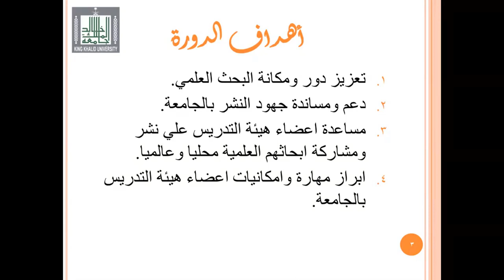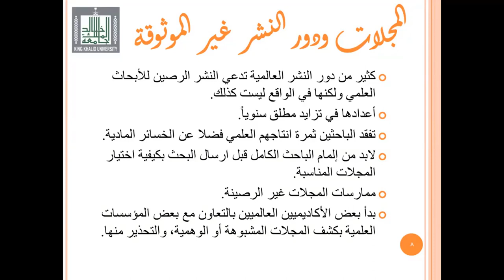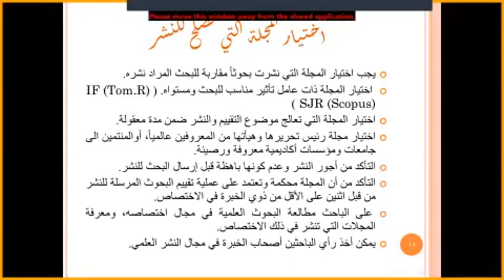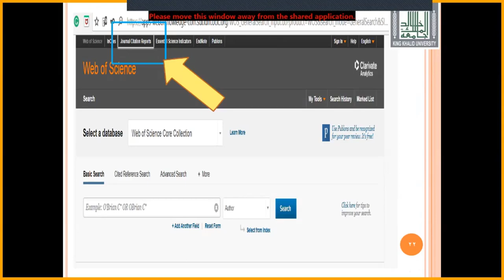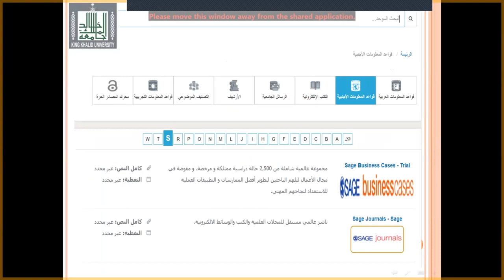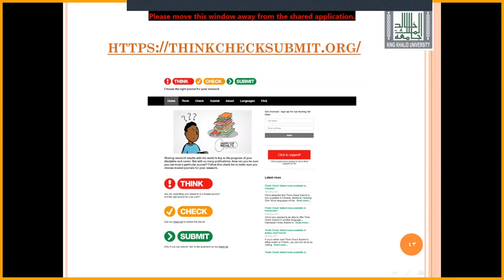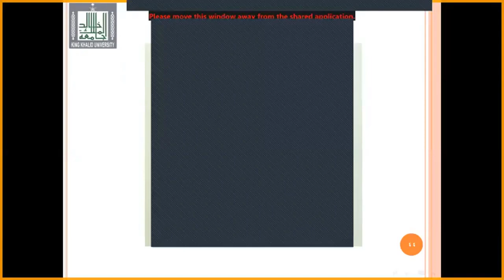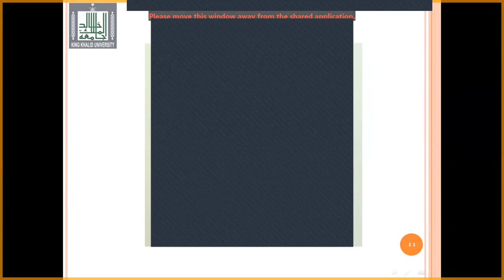أليات الكشف عن المجلات المصنفة والمجلات isi